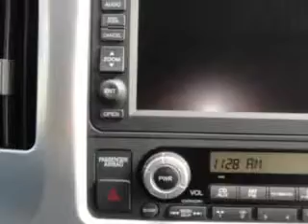2007 Honda Ridgeline City Kia Orlando, FL 32837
2007 Honda Ridgeline- City Kia knows you want more than just a car. you have a purpose for your vehicle. check out this Steel Blue Metallic 2007 Honda Ridgeline, equipped with a 6 Cyl. engine and an automatic transmission with 50,836 miles. enjoy an impressive 21 miles to the gallon on this utility truck with features like Steering Wheel Audio Controls, Navigation System, Power Sunroof, Leather Upholstery, Cruise Control, Bed Liner, Windshield Wiper Heater, and much more. Get where you need to go, enjoy the drive, and have peace of mind in this 2007 Honda Ridgeline. see us at City Kia today!
miles-  50,836
vin- 2HJYK16577H551730

City Kia
9550 South Orange Blossom Trl.